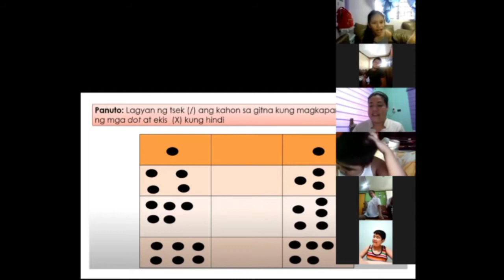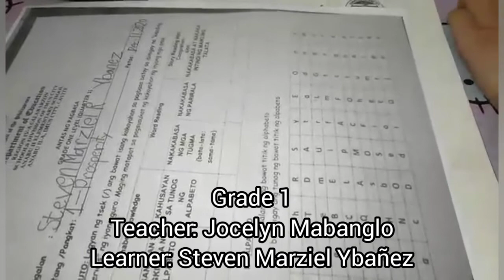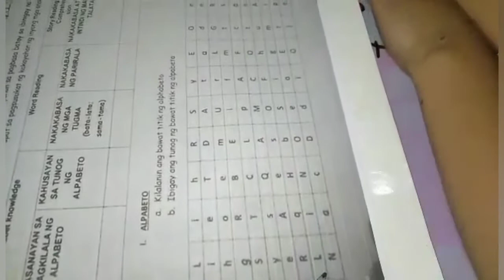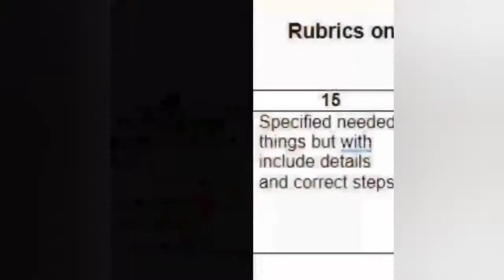Anabu 2 ES - Learning Assessment